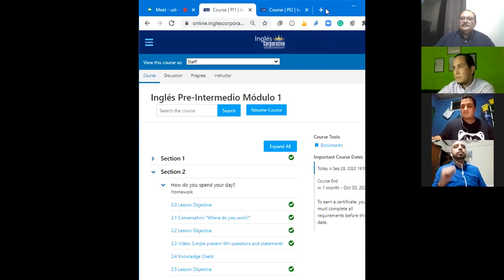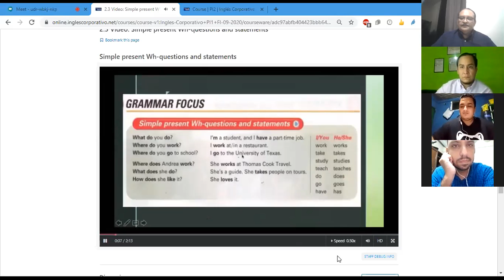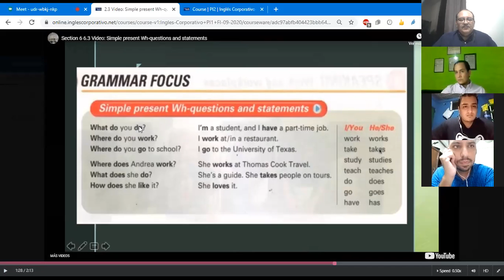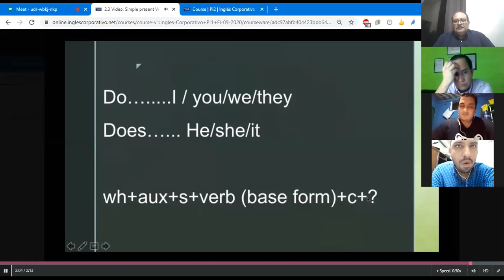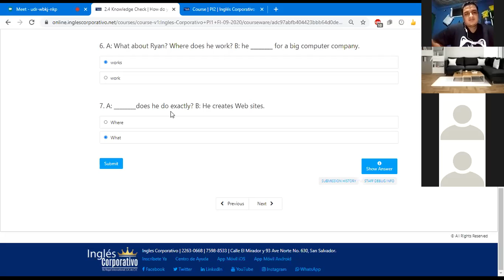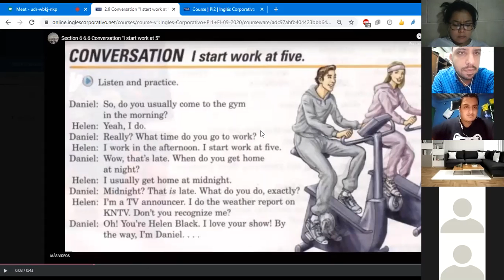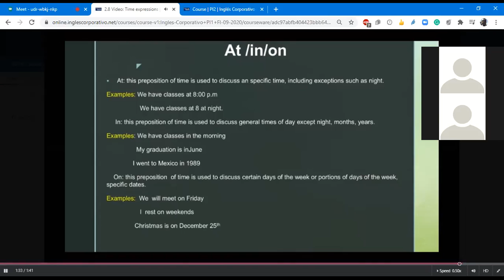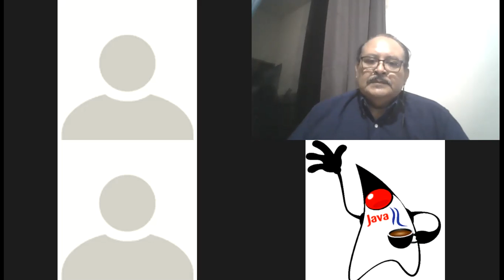Ingles Corporativo-Class # 5 Daily schedules PI1-01-8-9-PM-09-20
Listen to conversation where time expressions are first introduced. Identify and use time expressions such as prepositions of time and adverbs of time.
Talk about daily schedules.